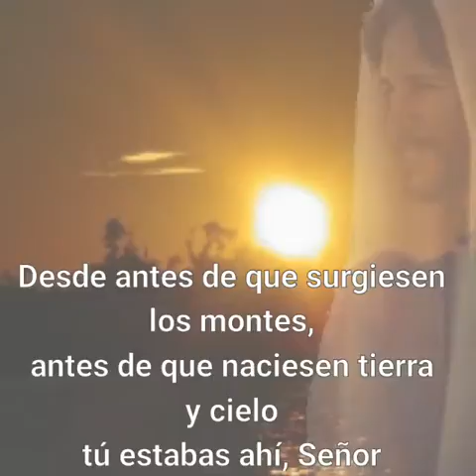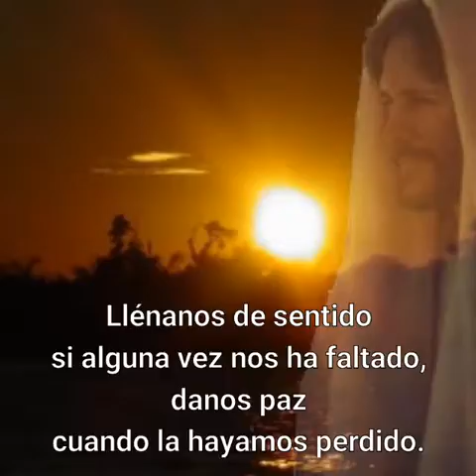Oración de la mañana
Para mi grupo de oración_Niebla